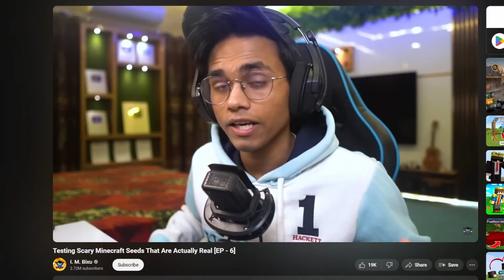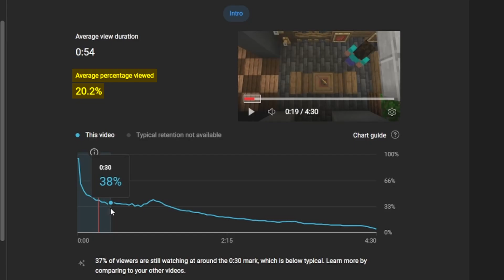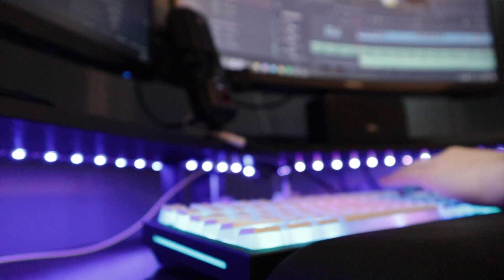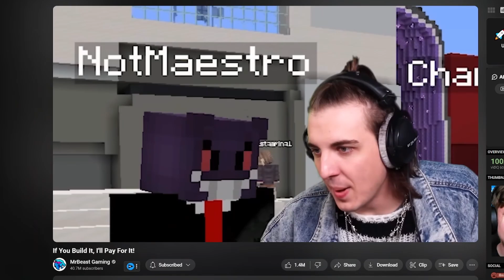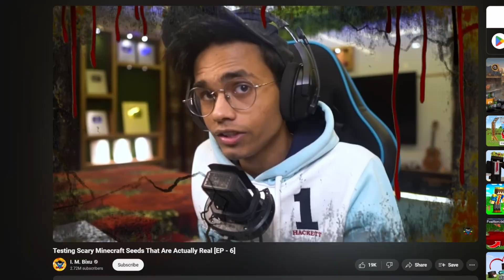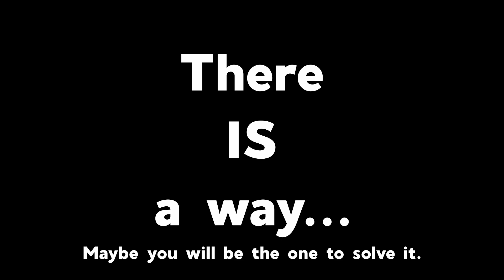Dear Minecraft YouTubers, You are doomed.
Minecraft content is not the same. New YouTubers are going up against a difficult system of repetition and boredom.

Videos like this:
My Setup:
Texture Pack: Yumeno 32x

Credit:
music